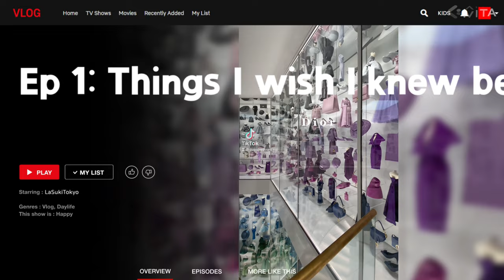Things I wished I knew before studyingabroad | Selecting classes | Balance life & school work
Hi friends, like some of you may know last spring I had the opportunity to study abroad in Milan, Italy. In this video I will explain what my college life was like, what classes I took, the work transition and what its like to be a fashion student during Milan Fashion week, THE CAPITOL OF
FASHION!

Depop: @lasukitokyo

Etsy @ wwkpopseoulco